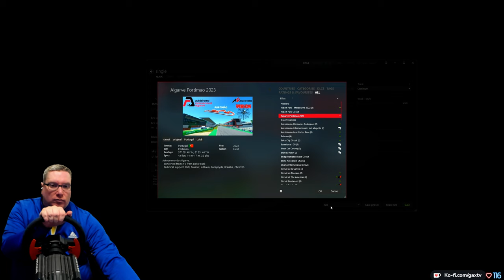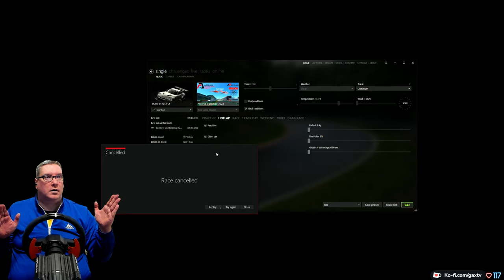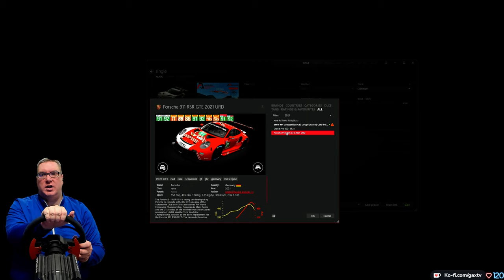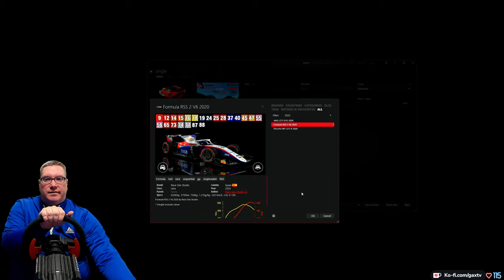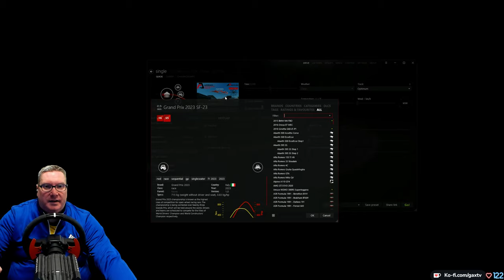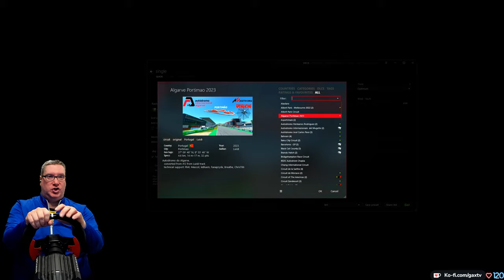Gax in Assetto Corsa -Episode 03- Portimão Portugal - Multiclass - Keep Racing - SYOTT 🏎️ (S2)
Projekt: Gax lernt fahren geht in die nächste Runde, nach langer Pause befinde ich mich wieder Lost auf der Strecke. Ich freue mich total, schauen wir mal was wird. was wird.
Diesmal mit dem Projekt, eine/neue Strecke mit mehreren Autos lernen/testen.